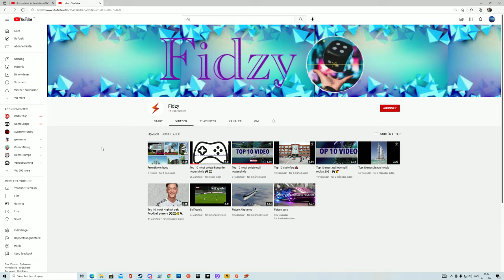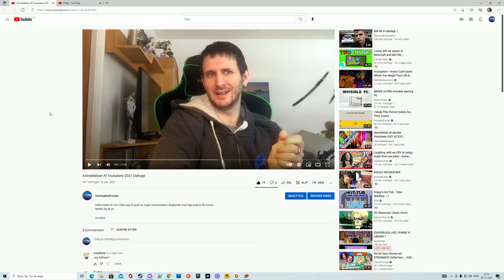Anmeldelse af danske Youtubere 2021 S2 E35 (Fidzy)